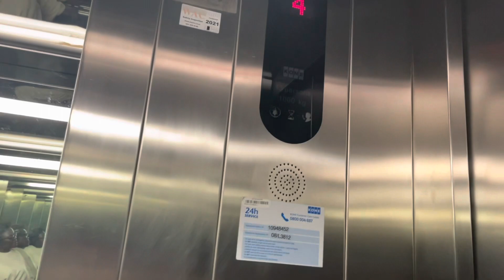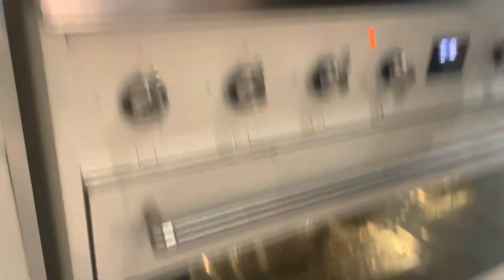Surprise Mini Bachelorette Party Vlog | Bridal Shower Prep & Surprise | Cape Town Vlog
00:00 Preps for Bridal Shower
01:57 House Tour
07:35 THE SURPRISE
11:45 Dinner & Hang out with the Groom & men
13:07 Bridal Shower Games